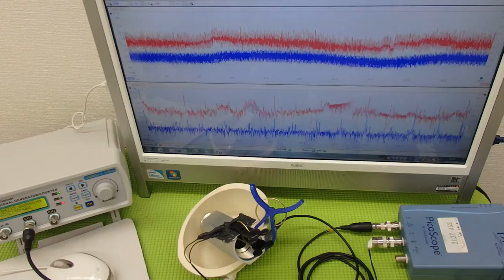ものの表面を伝搬する表面弾性波の‹応用›実験 ultrasonic-labo